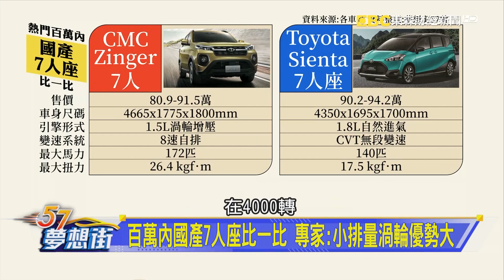Zinger 5人選配露營套件 戶外玩家一定不能錯過！《@57DreamSt 預約你的夢想 精華篇》20231207 李冠儀 鍾維軒 羅焜平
Zinger 5人選配露營套件 戶外玩家一定不能錯過！
百萬內國產7人座比一比 專家：小排量渦輪優勢大